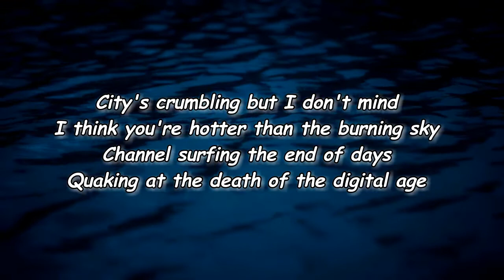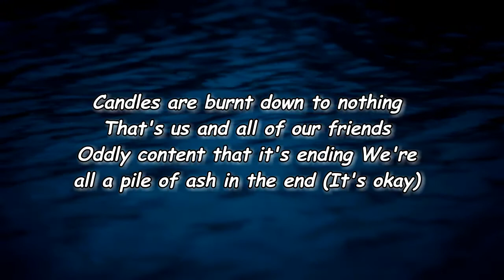MICHELLE - END OF THE WORLD (Lyrics)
END OF THE WORLD Lyrics:

Edit Lyrics
[Verse 1]
Can't get up but I'm up all night
I'm hiding under covers 'cause the end is nigh
Church is flooded with passers-by
But I'm just busy praying that you're coming tonight

[Chorus]
Y2K
Fuck me like the end of the world
(End of the world, end of the world)
It's okay, tomorrow there'll be nothing at all

[Verse 2]
City's crumbling but I don't mind
I think you're hotter than the burning sky
Channel surfing the end of days
Quaking at the death of the digital age

[Pre-Chorus]
Candles are burnt down to nothing
That's us and all of our friends
Oddly content that it's ending
We're all a pile of ash in the end (It's okay)

[Chorus]
Y2K
One more day
I'll cum before humanity falls
So grab my waist, fuck me like the end of the world

[Outro]
Five, four, three, two, one
Are you fucking kidding me?
Ooh-ooh
Oh my God, fuck
Oh my God, fuck me right now